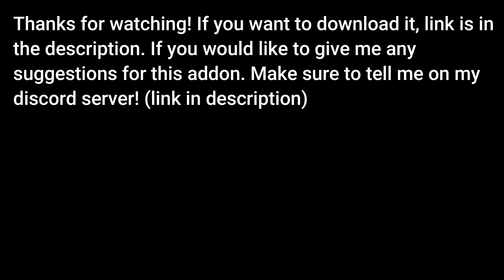Skills Addon Showcase - MCBE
If you would like to give me any suggestions for this addon. Make sure to tell me on my discord server! (link below)

Addon Description 🎮:
The Skills Addon adds skills that you can level up and get different perks. One is the mining skill, which is leveled up by mining and can give you the following perks: Haste 1/2/3, Spelunker 1/2, Autosmelt, and more. There is also the farming skill, foraging skill, and combat skill.

Timestamps 🕥:
0:00 Farming Skill
0:45 Mining Skill
1:41 Foraging Skill
1:52 Combat Skill